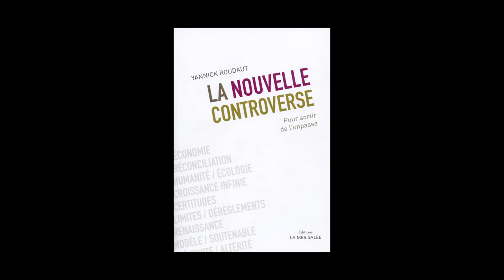Yannick Roudaut - La nouvelle controverse / pour sortir de l'impasse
Yannick Roudaut vous présente son ouvrage "La nouvelle controverse / pour sortir de l'impasse" aux éditions La Mer Salée.